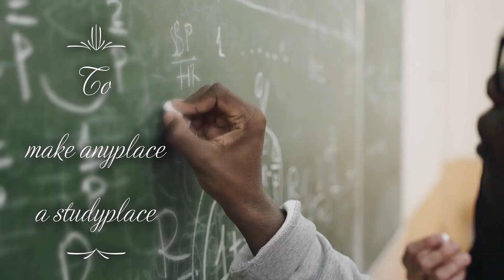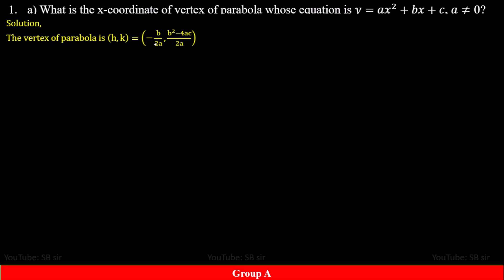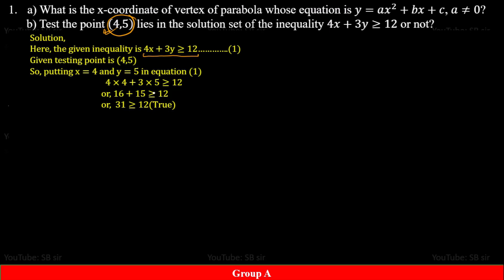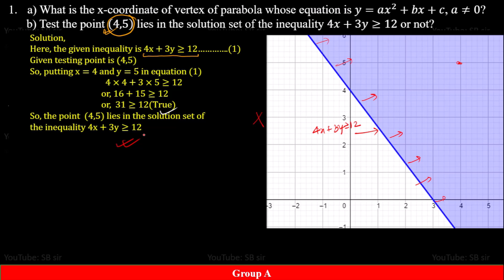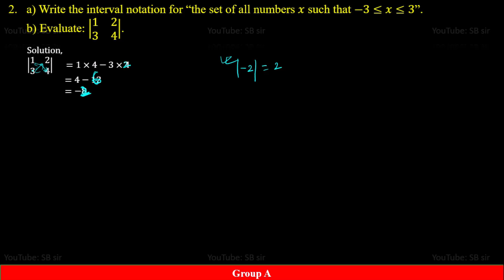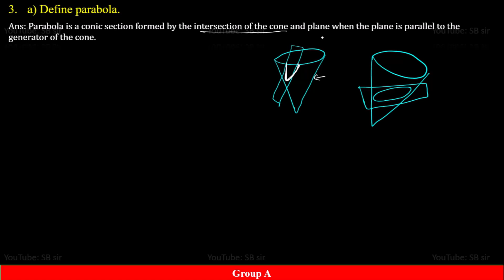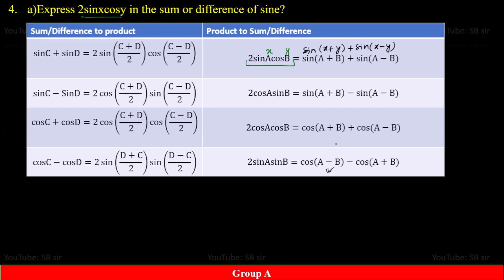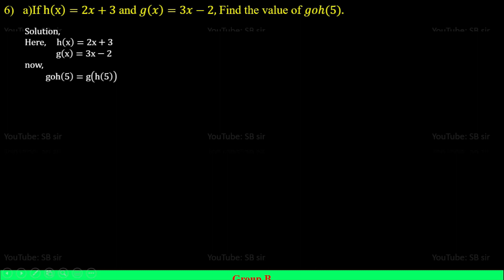Set-3( Group-A)|| Readmore Publication|| SEE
Dear students, please go through the video and solve the questions. I hope it will help you specially to those who are are self preparing for SEE exam.

P.S: I couldn't upload Full Video by reason of my busy Schedule. I will try to upload full video by tomorrow Morning.

TIMESTAMPS:

0:00 introduction
1:00 1.a
5:37 1.b
7:46  2.a
9:53  2.b
10:53  3.a
12:47  3.b
13:38   4.a
14:26  4.b
15:52  5.a
16:31 5.b
17:03 6.a

Feel free to spread the word – share the videos with your friends and classmates.

Knowledge is Power!Keep Studying!